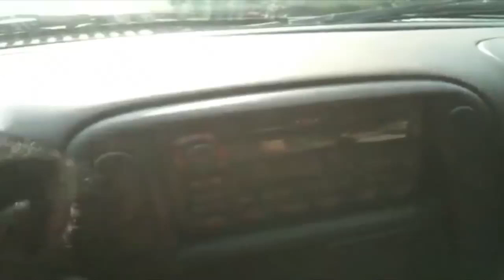Monkey Jams Out!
MonkeyBoo cranks up some music! So smart!